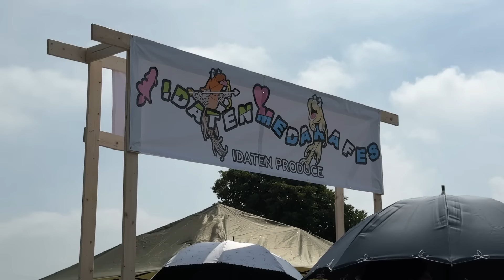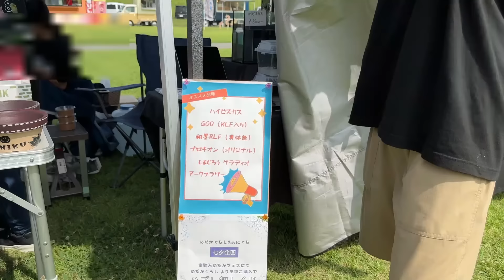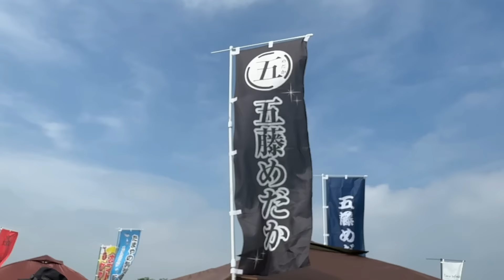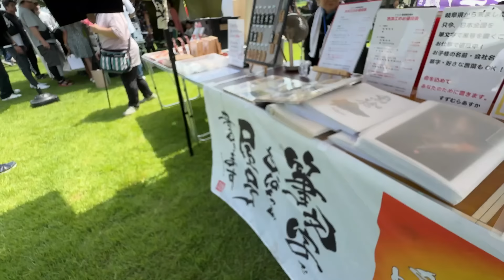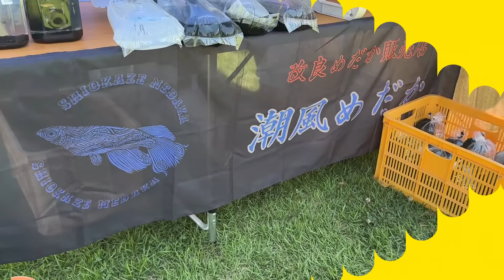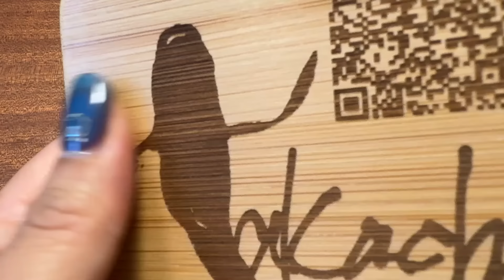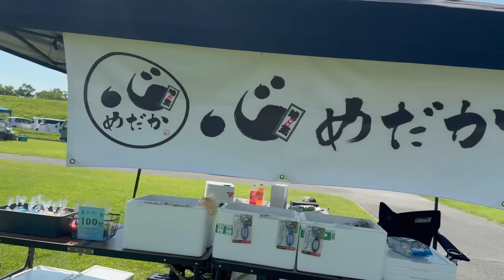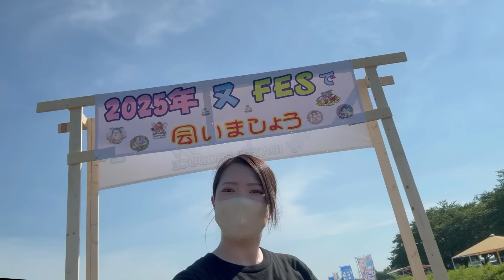灼熱猛暑！最大級めだかフェスいっき見せ！！韋駄天めだかフェス2024 #75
IDATEN MEDAKA FES 2024！！

2024/7/7に開催された韋駄天メダカフェスをイッキ見せ！
今回は一本の動画にまとめましたので、ぜひ最後までご覧ください☆

★主催者：韋駄天さん
イベント会場：栃木県「蓼沼緑地公園」7/7(日) 9時30分～15時まで開催

★当日、撮影にご協力いただいた皆様、暑くお忙しい中ありがとうございました。
上手く撮れていなかったり撮影品種が少ないと思う場面も多々あるはずです…、綺麗すぎて肉眼に焼き付けるのに必死でしたすみませんm(__)m

★5:17の品種名が途切れちゃってました、すみません💦
正しくは『ミッドナイトフリル漆黒』です。

★以下、ご了承いただければ幸いです。
※撮影機材が高温により録画機能の強制終了が多発したり、広すぎる会場を回り切れず撮れていない場面があります。
※たまにピントが合っていません。
※動画内で音量が大きくなったり小さくなったりします。
※話し声が聞き取りにくい、など…
雰囲気だけでも感じ取っていただければ幸いです🙇‍♀️